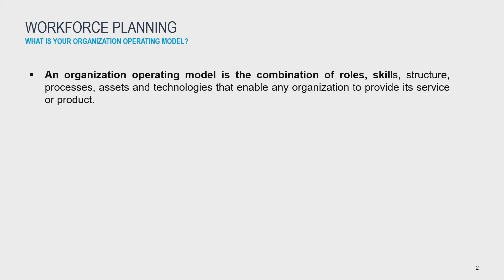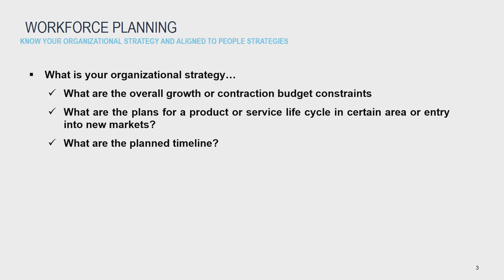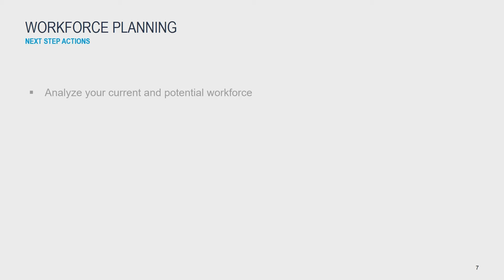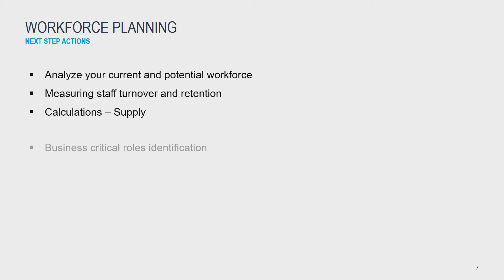Workforce Planning 2.0 - Part 2